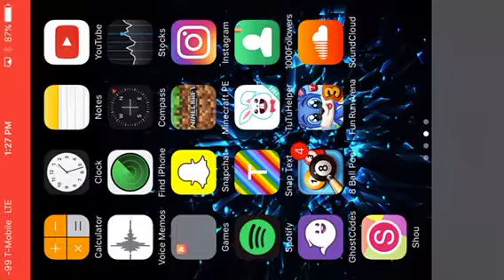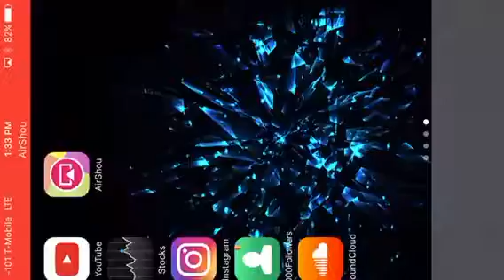Win a game loss a game